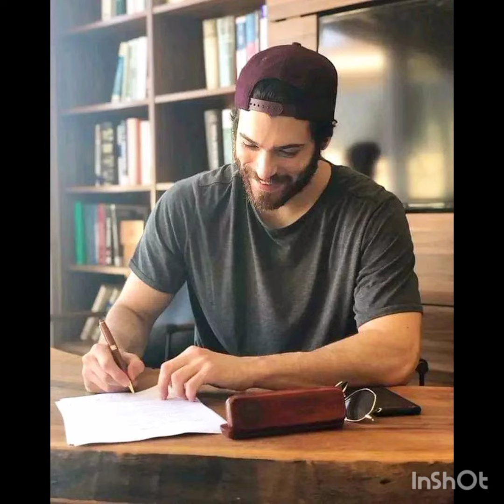Nuove immagini di Can Yaman con suo padre#canyaman